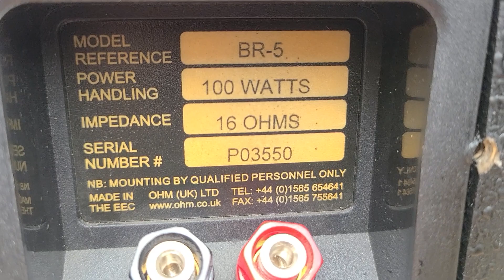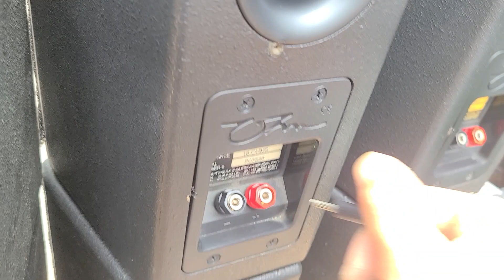ohm BR-5 100와트 소형스피커 중고